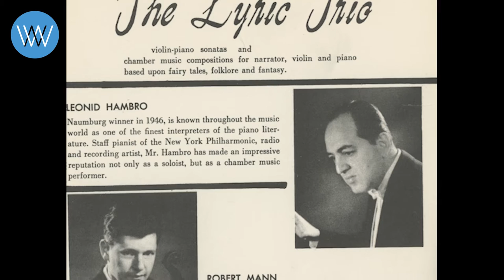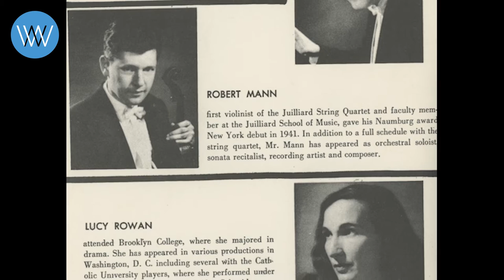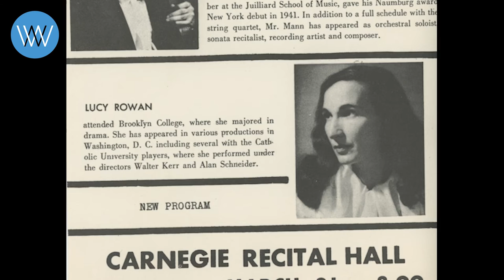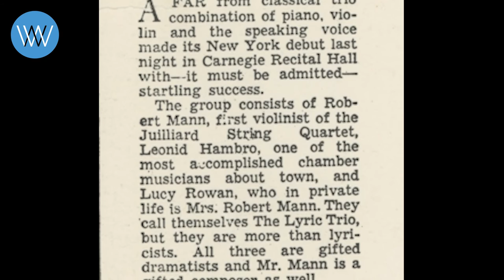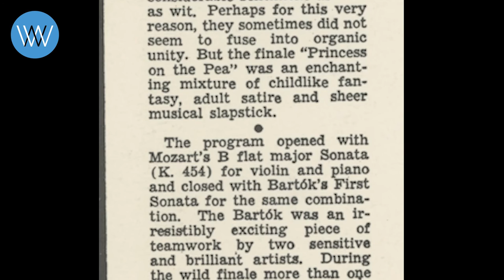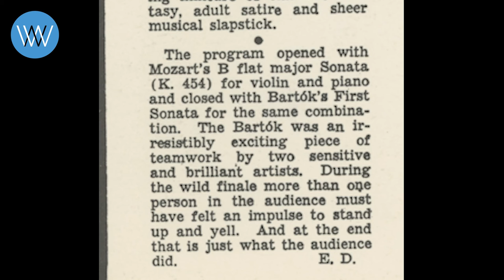Tales - "The Emperor and the Nightingale" - H.C. Anderson - Robert Mann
Robert Mann was a serious composer throughout his life. A student of Stefan Wolpe, he went on to compose over 100 works for such artists as Itzhak Perlman, the La Salle Quartet, and the NY Philharmonic (under the direction of Dimitri Mitropoulos). Many of his works were written for his wife Lucy Rowan (narrator). He based the music on children’s stories and fairytales.

The Emperor and the Nightingale is a story by Hans Christian Anderson. Lucy and Robert recorded many other works for music and narrator over the years with The Lyric Trio. The pianist was originally Leonid Hambro (on these recordings) and later Brooks Smith.

Tales
Composed by Robert Mann
Performed by Robert Mann / Lucy Rowan / Leonid Hambro

H.C. Anderson - The Emperor and the Nightingale